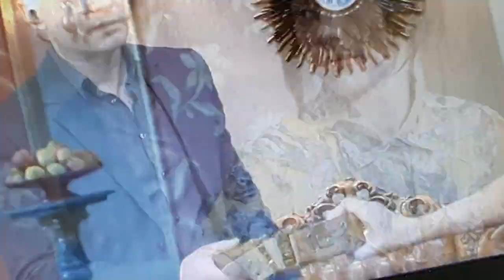ugunsgrēks sezona 7 sērija 22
ugunsgrēks sezona 7 sērija 22 sirsnīgs paldies par gaismas mīlestības strauts lai avots ūdens lai Jēzus svētī jūs